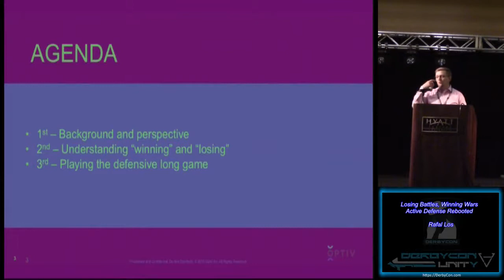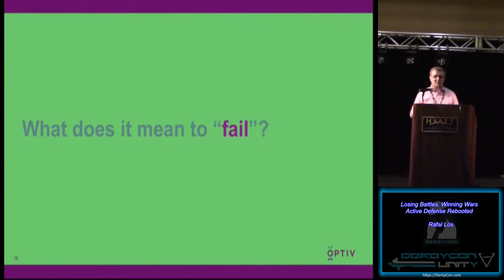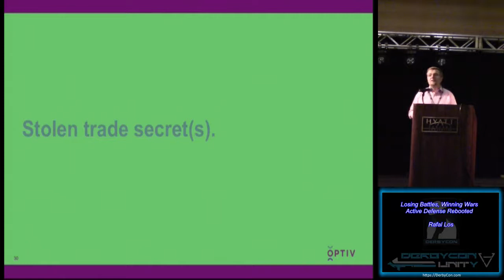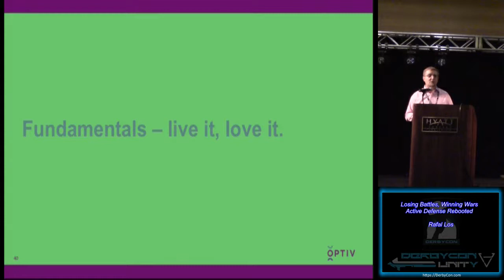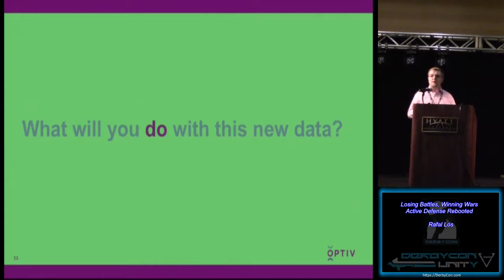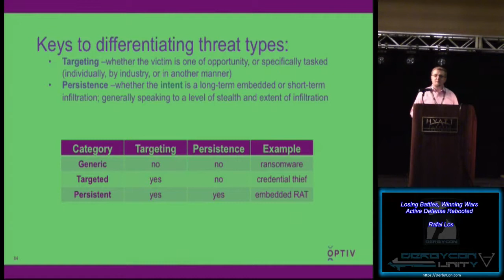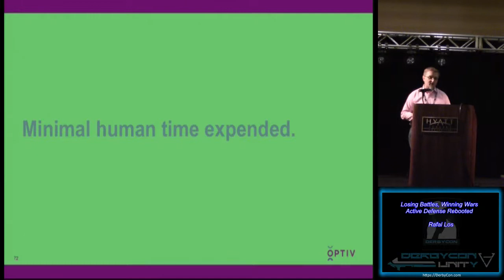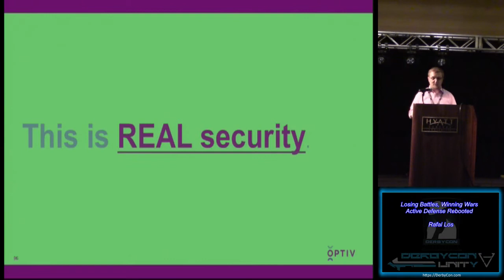Fix Me11 Losing Battles Winning Wars Active Defense Rebooted Rafal Los